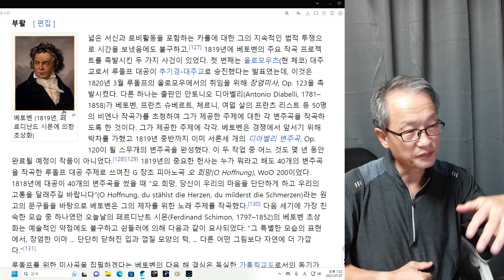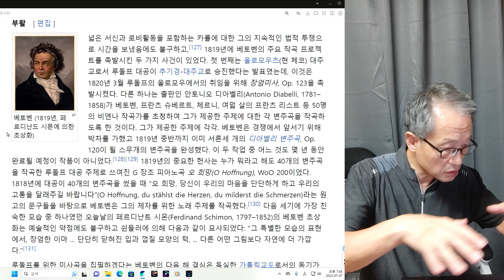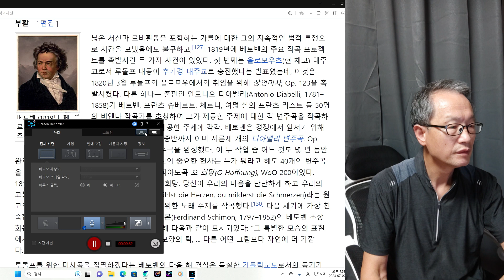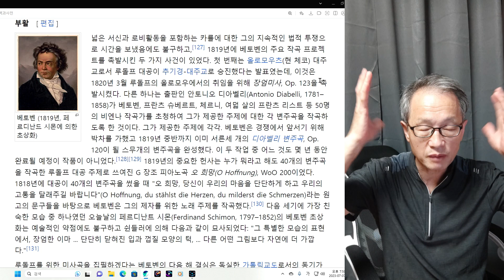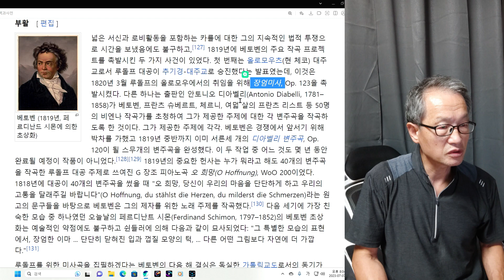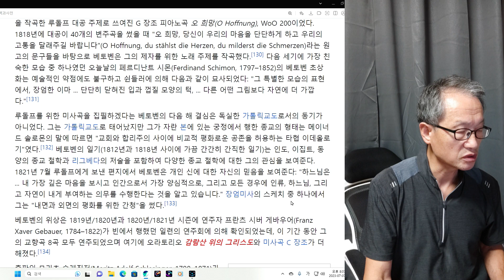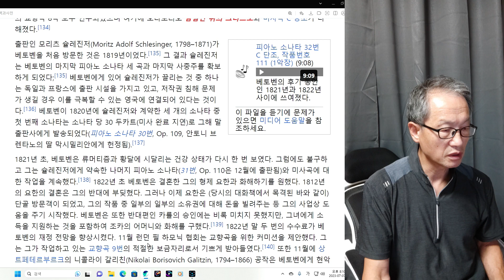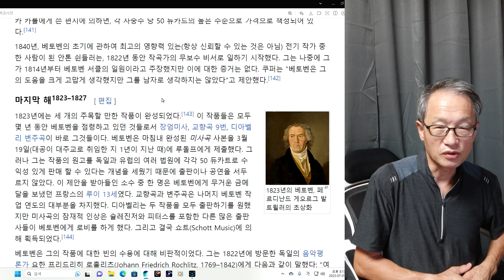베토벤 3회 내가 악기를 배우지 않은 이유. 말을 정정합니다. 피아노협주곡 5번이 황젭니다.